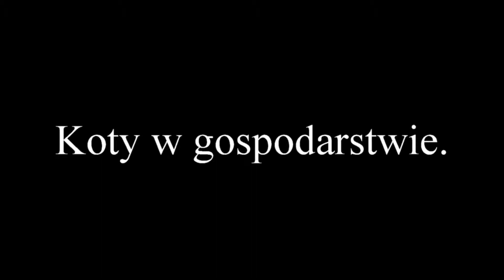Koty w gospodarstwie.